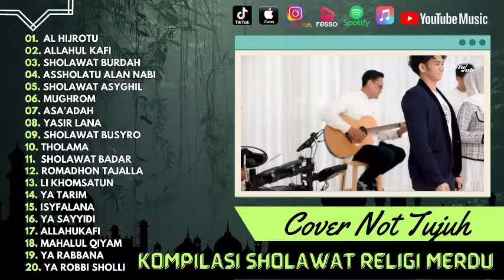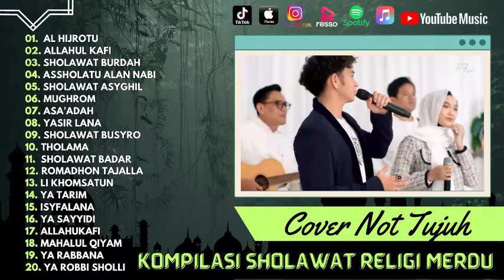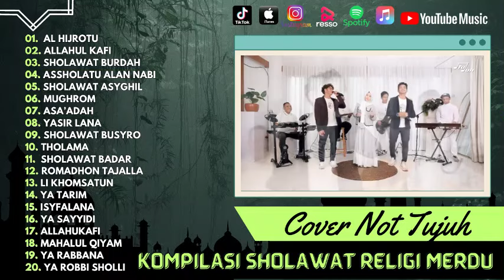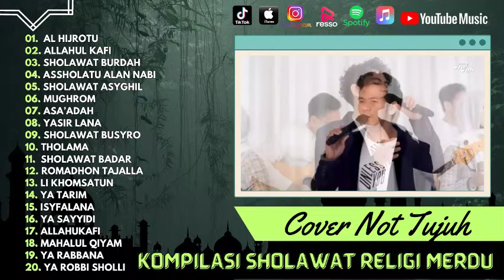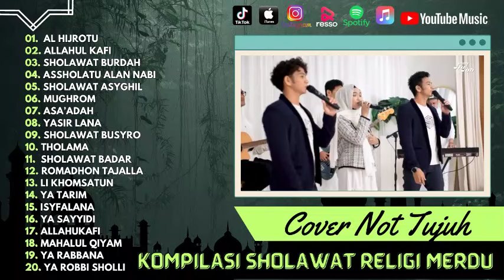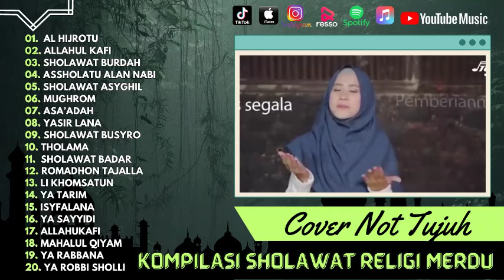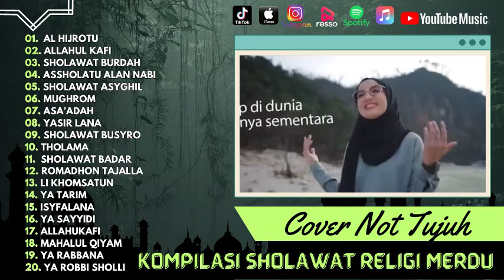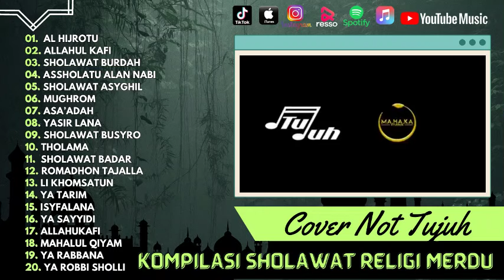AL HIJROTU NOT TUJUH FT RIZKI RIDHO (Live Session) | Sholawat 2024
01. Al Hijrotu
02. Allahul Kafi
03. Sholawat Burdah
04. Assholatu Alan Nabi
05. Sholawat Asyghil
06. Mughrom
07. Asa’Adah
08. Yasir Lana
09. Sholawat Busyro
10. Tholama
11. Sholawat Badar
12. Romadhon Tajalla
13. Li Khomsatun
14. Ya Tarim
15. Isyfalana
16. Ya Sayyidi
17. Allahukafi
18. Mahalul Qiyam
19. Ya Rabbana
20. Ya Robbi Sholli